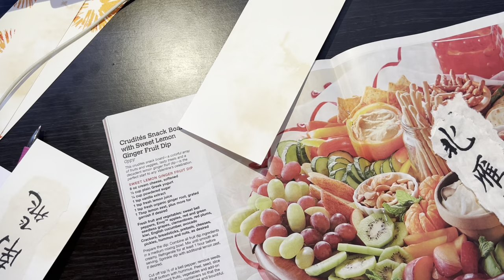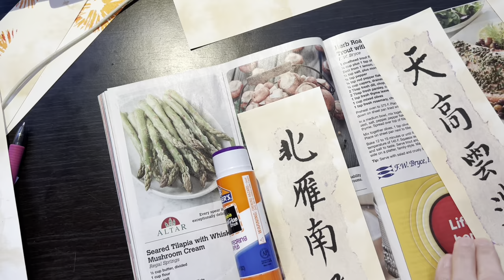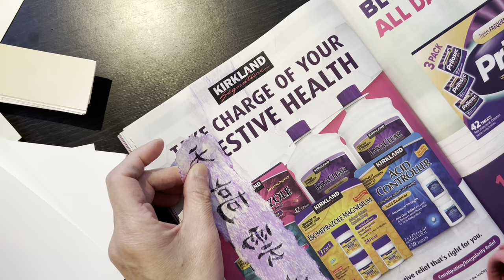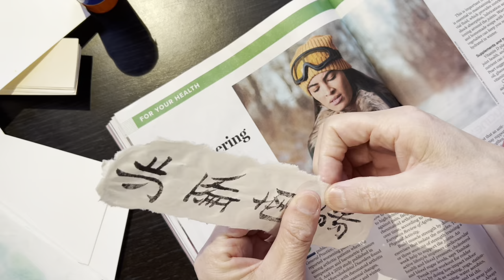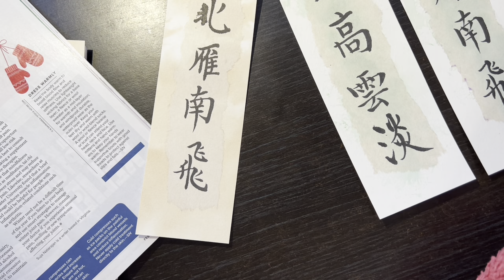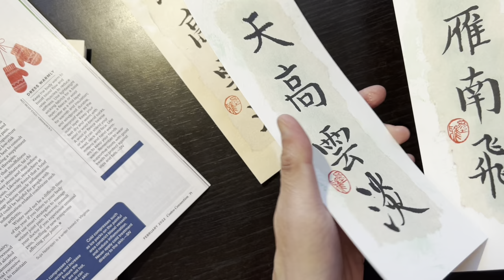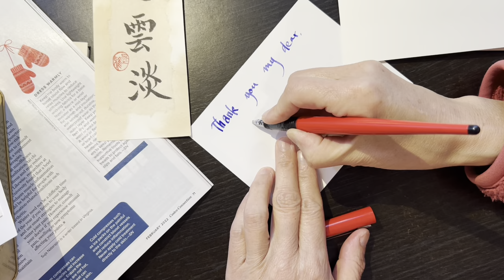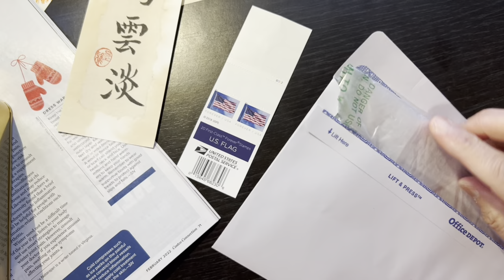How to make and ship Chinese calligraphy bookmarks asmr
Here is the bookmark:
Here is the yogurt starter:
Here is the cookie for tiramisu